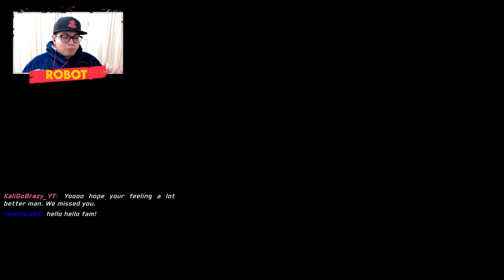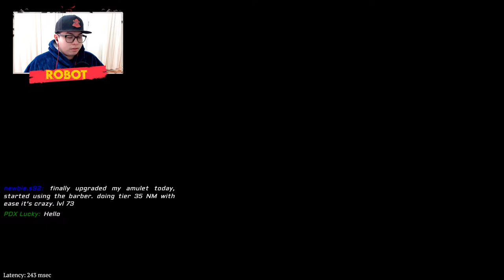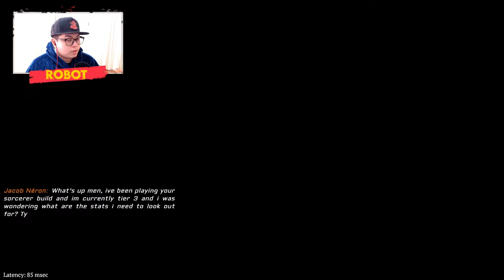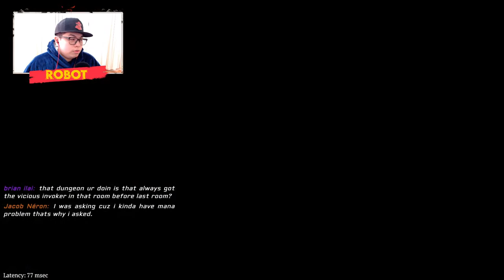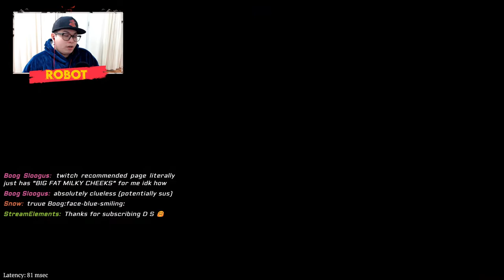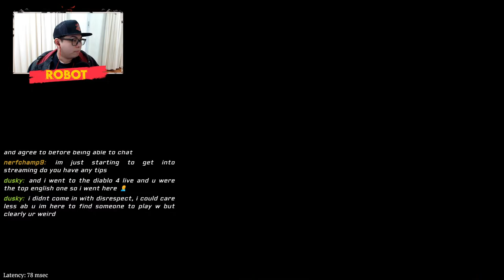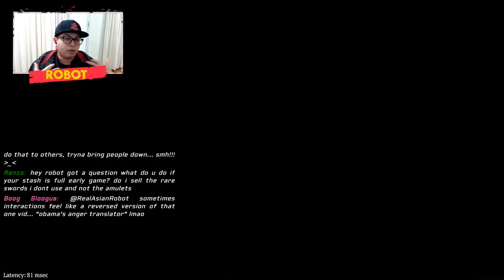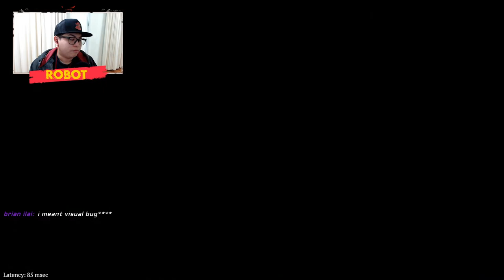🔴Diablo 4 LIVE - Season 1 - Sorcerer Leveling - Still Sick - Minimal Chatting!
STILL SUPER SICK, BUT I CAN GAME AND I MISS YA'LL - CHATTING WILL BE MINIMAL. I MIGHT TYPE SOME RESPONSES!

The People's Champion is here on diablo4 I hope you will all enjoy the game with me!

The Robot Nation Clan for Season 1 will be open to those that attend streams :) We want to foster a community around the streams so if you're here all the time, join up!

Today we are enjoying the Sorcerer in Season 1 - I am still SUPER SICK but I can at least game without falling off my chair today. My Sorc is at level 63 so let's push for World Tier 4 ;)

Leveling my Sorceress today!

Chapters:
00:00:00 - Stream Start
00:02:00 - Capstone Dungeon Clear
00:28:00 - Normal Leveling

August's Big Wig Supporters:
TOP TIPPER - Jayson Leving - $11.90
Top Super Chatter - marcos carrillo - $20
Top Super Chatter List:
- Mike Cawthorn
- Darryl Neo
- Riverarcher 124
- Rey's Reality
- Moe Mrizzle
Top Channel Membership Gifters:
- Newbie.s92 - 5
- Boog Sloogus - 5

Cosmetic Sponsors (Sponsors will be listed for ALL STREAMS and VIDEOS):
Sinner - Crypt Mount Pack
Sinner & Knightshade - Death's Burden
Knightshade - The Weight of Gold!
newbie.s92 - Triune Necromancer SKIN
BigChungas - Mother's Embrace Skin for (Sorcerer, Druid, Barbarian and Rogue)

Logitech StreamCam for Creators - MjRiffle, Ms Eve, Rogue_Assassin, Deathdawning982, Bravo7910
Yeti X Mic - Sponsor List: Bravo7910, Im a Box Head, OldMrCreamPuff, Drago, Rogue_Assassin
16 GB Extra Ram - Sponsor List: Rogue_Assassin, OldMrCreamPuff, Suspect, Bravo7910, N8 The Great, AnarchyInc
Hyper X Cloud Alpha Wireless Headphones - Sponsor List: OldMrCreamPuff, Bravo7910, Alienfrost80, KamiSMH, Syed Assad Bokhari, Yuno, Jack, TwelveTables, Riverarcher124, Daniel Morris

YouTube Streams:
SUNDAY - OFF!

Twitch Streams (Currently Offline):
RANDOM TIMES! - Be sure to follow me there (I have the same name and Logo), if you want to catch all my weird stuff.